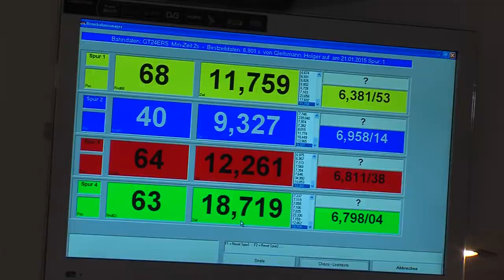Die Slotracer aus der Lausitz